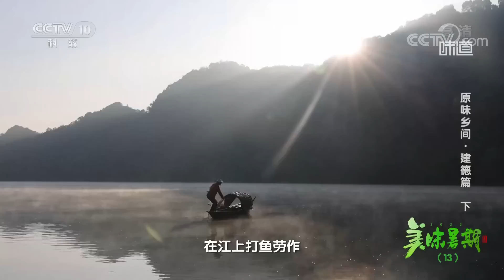《味道》九姓鱼头王 莲子烧鱼 甲鱼莲子鸡 建德人念念不忘的美食 看到第一个就馋了！20220727（上） | 美食中国 Tasty China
本期美味：江流纵横，群山环绕的浙江建德，有着得天独厚的物产优势。智慧的建德人物以致用，将来自山水之间的自然质朴食材，巧妙地变换成令味蕾惊艳的田园独特风味。本期节目跟随味道调查员走进浙江建德，探寻当地的特色乡间风味。